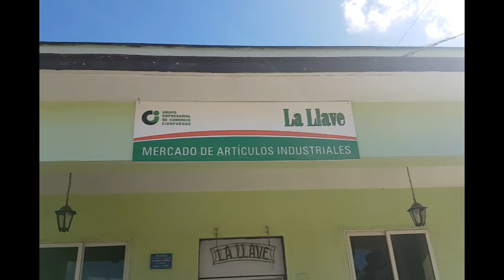Enfrentamiento a la COVID-19.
Enfrentar la epidemia que desató la covid 19 ha sido un reto para las autoridades cubanas. El complejo panorama que muestra hoy la Isla requiere del accionar oportuno de quienes nos movemos es un escenario donde el protagonismo cambia en dependencia del lugar y el momento que se viva.